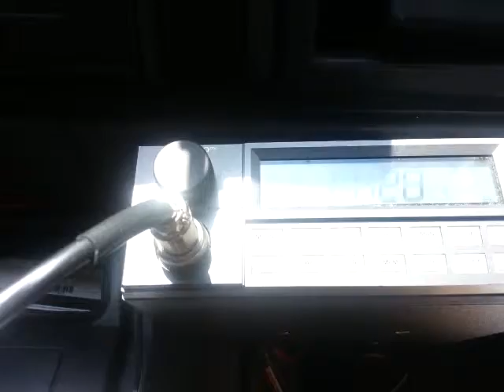LOCAL - 121 Barefoot Mobile & 1883 Gatekeeper-GA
Sorry my friend 121 I didn't recognize you lol, was sounding good in that mobile.